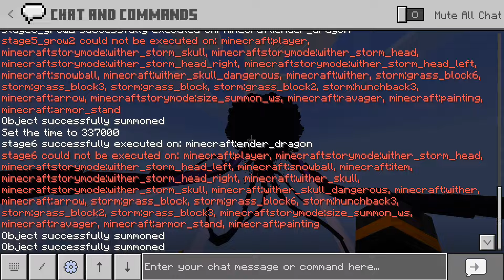MCSM Recreation Wither Storm Add-on[MCPE-MCBE]Wither Storm In Minecraft ,EnderFoxBoy MC🦊!!!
{DOWNLOAD ADD-ON,SHADER, PACK I USE IN THE VIDEO!!!}
Wither Storm Chinese Add-on By: MC命令方块
(Remake)MCSM Recreation Wither Storm Add-on By: 君の名は。,tazo and decayed teams
{PACK I USE}
If you see a good video, you can press Like and Subscribe to my channel, this will make me very happy and motivated to continue the good videos for you, you can share the video to your friends or people.

Video copyrighted by EnderFoxBoy MC (TranHuyLong)
Please do not copy or repost without permission!
Minecraft
EnderFoxBoy MC
TrầnHuyLong